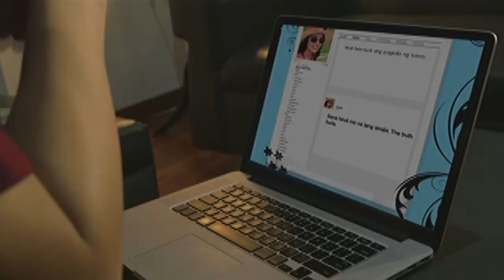Full Episode 29 | And I Love You So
Katrina carries on with her efforts to win Trixie’s affection. Dexter, however, assaults Katrina after finding out that she sneaked into Alfonso’s house. Meanwhile, Alfonso learns that he needs to undergo tests for cystic fibrosis, an inherited disease, and decides to have both of his daughters genetically tested for their safety.